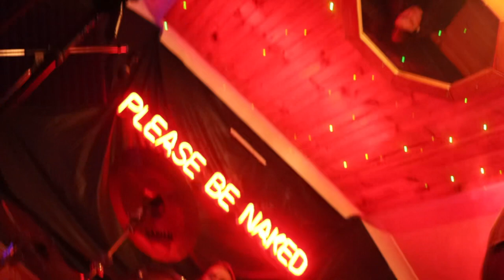King Gurnard - The Bush Doofs (Live Studio Footage)